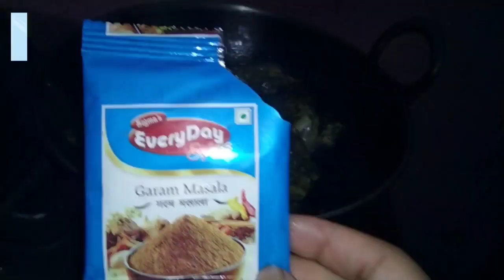Do.bok Bijak Baksa Roti || Garo Vloger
Namnikode nasongba dake roti Baksa chabo Tobias ne repengrang Mitella